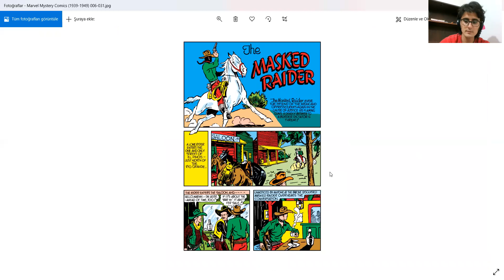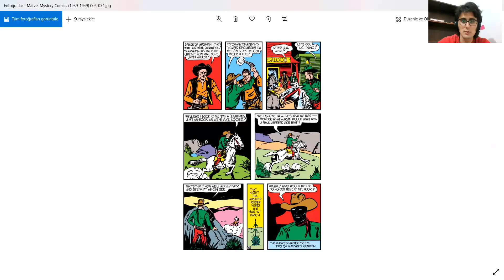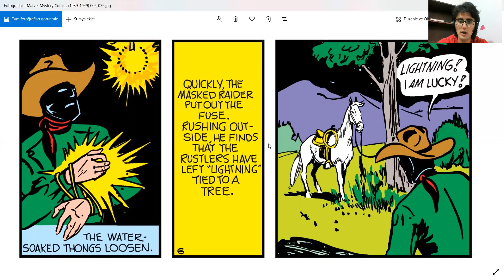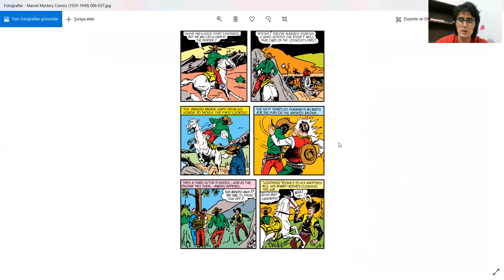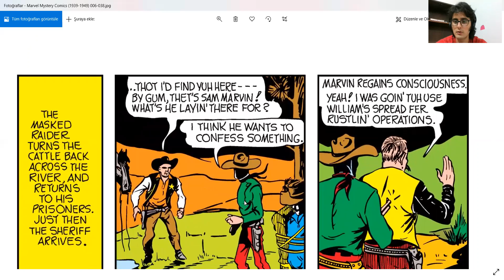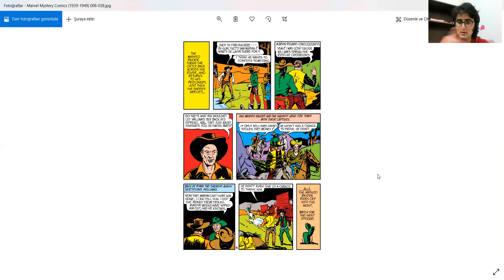İngilizce MARVEL Comics Okuyorum - (1940), Marvel Mystery Comics - Issue 6 - The Masked Raider 6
Issue 6, The Masked Raider 6

Okulumuzun İngilizce Yeterlilik Sınavını geçmek için verdiğim olağanüstü çaba üstüne bu kanalı oluşturacak yöntemleri keşfettim.